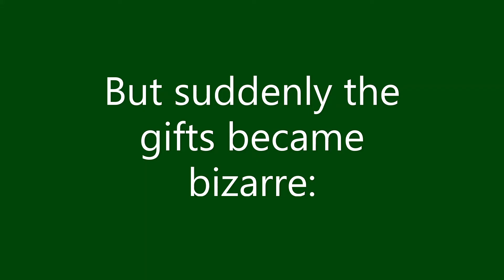INTERNET DATING AT CHRISTMAS by Gordon Lawrie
Scottish author Gordon Lawrie reads his tale of a Christmas gift list gone wild. Lawrie is the editor of Friday Flash Fiction (FFF), an online literary journal featuring 100-word stories from around the world
"Internet Dating At Christmas" was originally published by FFF on Dec. 20, 2014.

Watch the video credits to see the 12 days of Christmas!

Merry Christmas From SUPERFAST STORIES: 100 Words Worth Watching!